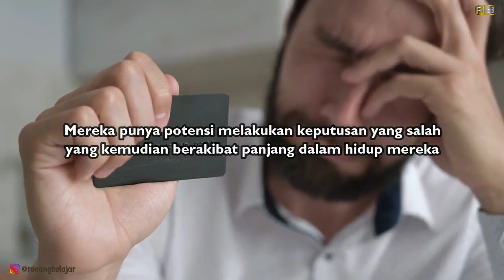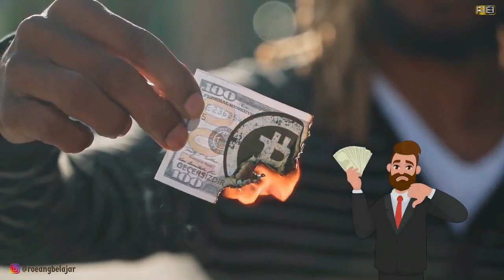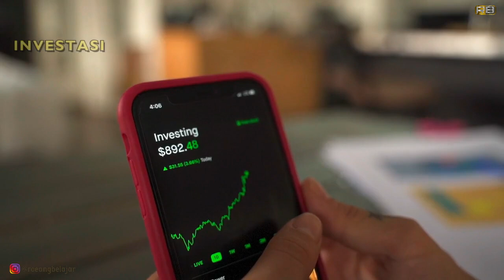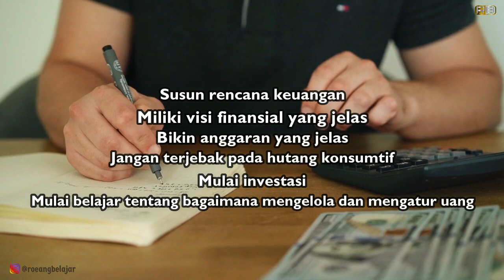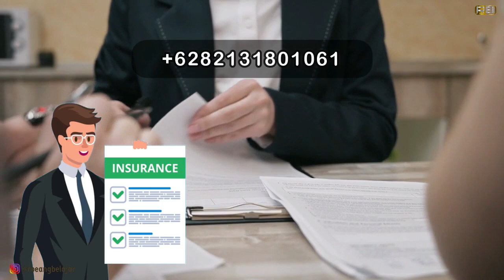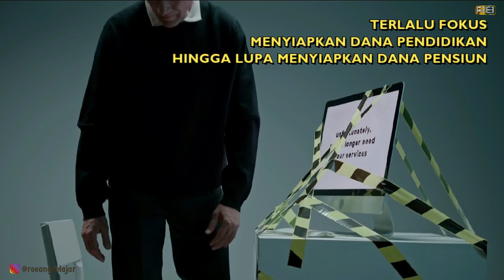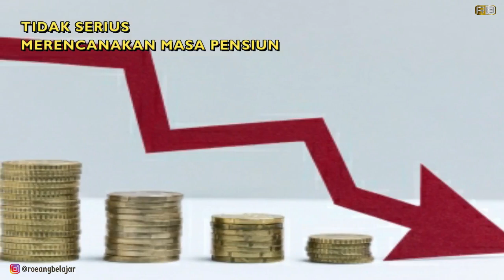Keputusan Finansial Yang Menyesatkan...!!! Berhati Hatilah .!!!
Setiap Usia punya tantangan berbeda salam mengambill keputusan finansial. Di video kali ini, kita akan membahas Keputysan finansial yang salah yang sering diambil oleh tiap usia

Kesalahan finansial di tiap usia

00:49 Usia 20-30
04:44 Usia 30-40
09:30 Usia 40-50
11:30 Usia 50-60

IKUTI KELAS ONLINE ROEANG BELAJAR... !

Yuk gabung dengan komunitas Roeang belajar di Yutube. Dengan menjadi mamber di Reang Belajar, sahabat Roeang Belajar akan mendapatkan video spesial khusus pelanggan. Kita juga bisa berdiskusi bareng lewat Zoom Meeting ekslusif khusus pelanggan. CARANYA KLIK LINK BERIKUT INI YA👇👇👇